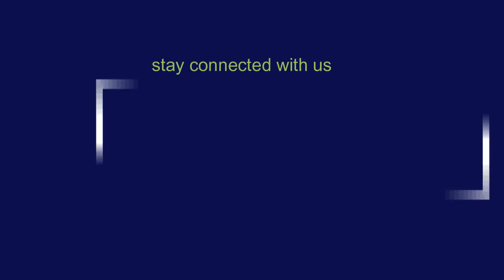বিছানাকান্দি –সিলেট | Latest News | Channel RA News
বিছানাকান্দি –সিলেট|

উপস্থাপক:-প্রিয়ম কৃষ্ণ দে।

9. কি চলছে চ্যানেল আর এ অফিসে??? চলুন দেখে আসি। Viral News 2022 । Channel RA News ।

11. ১২টি দেশের ৮০ জনেরও বেশি লোকের দেহে মাংকিপক্স সংক্রমণ । Viral News 2022 । Channel RA News ।

13. না বুঝে লিচু খেলে কি ভয়ংকর পরিণতি হতে পারে বিস্তারিত দেখুন । Viral News 2022 । Channel RA News ।